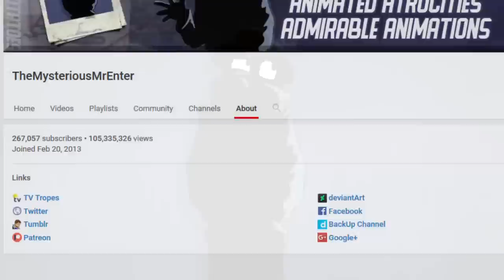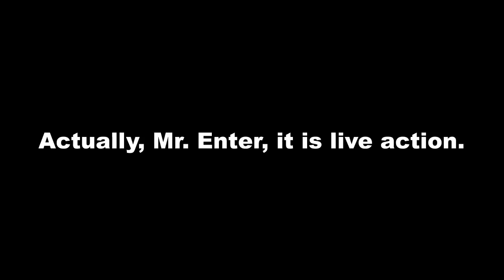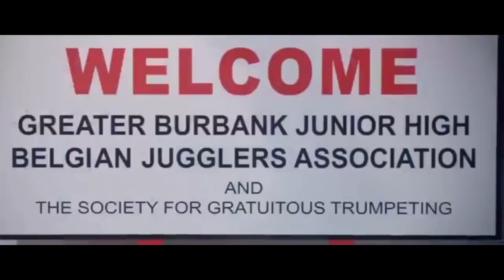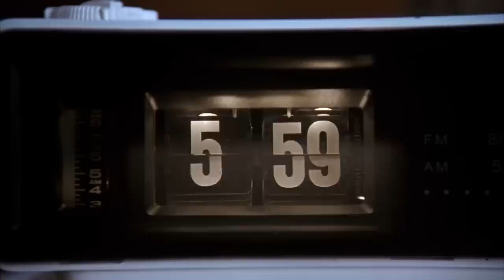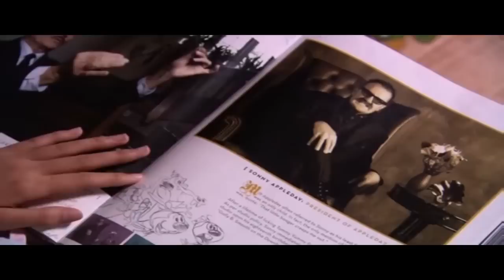Animated Atrocities 150 || Re-Animated (Part 1)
It's... time